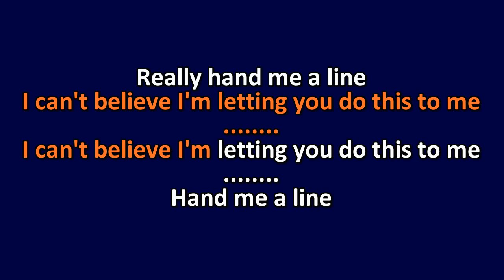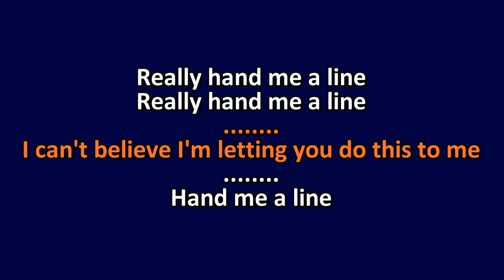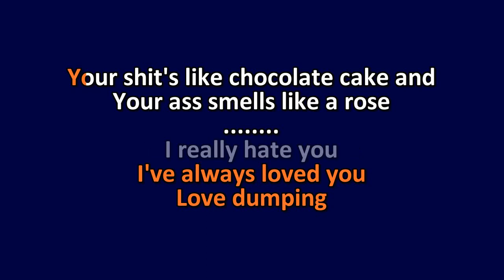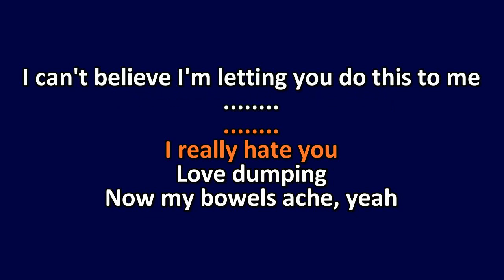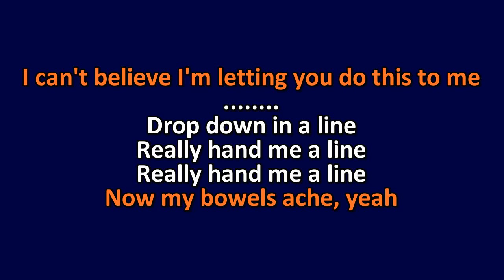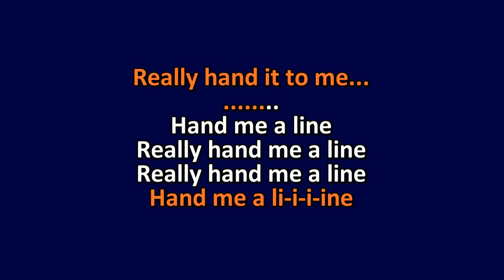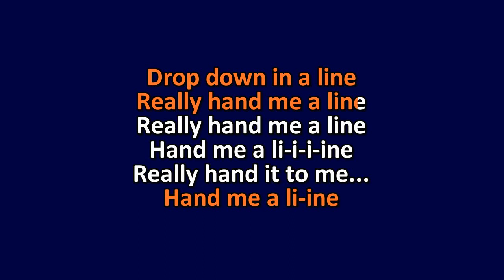Static-X - Love Dump - Karaoke Instrumental Lyrics - ObsKure